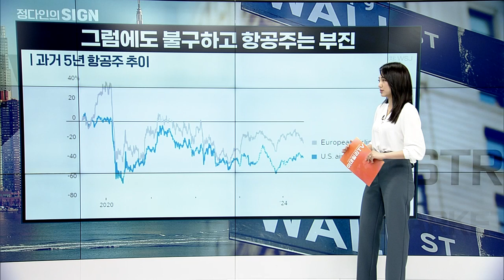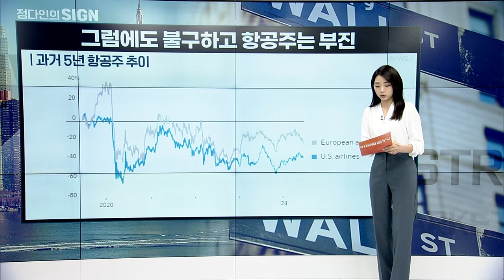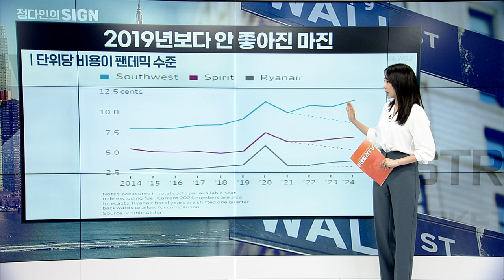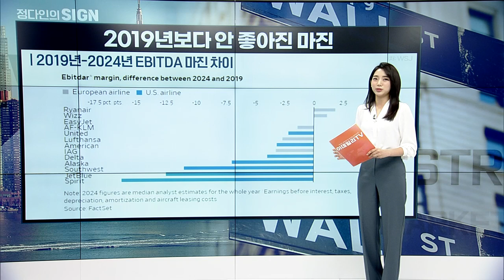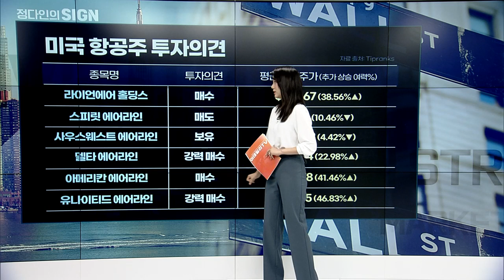여행 시즌에는 항공주일까? | Market Signal (20240625)